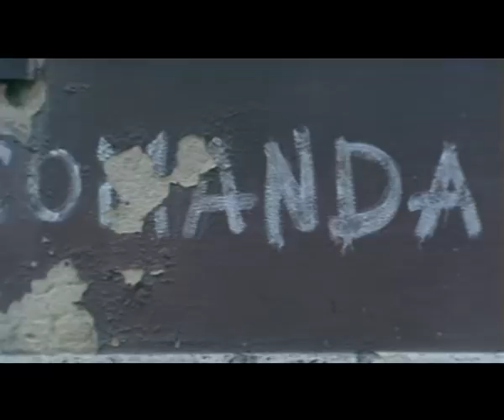MADREDEUS - As Brumas Do Futuro - [Official Music Video ]